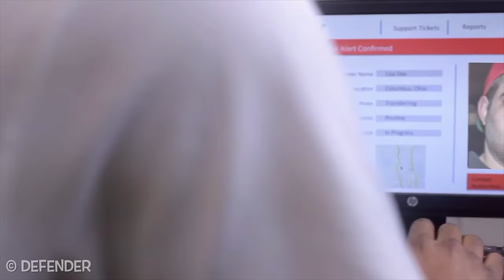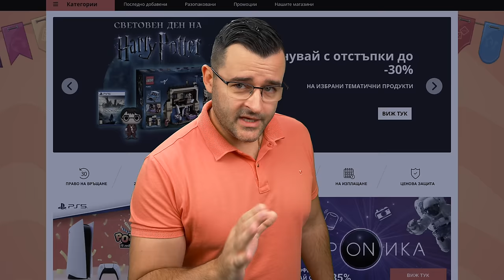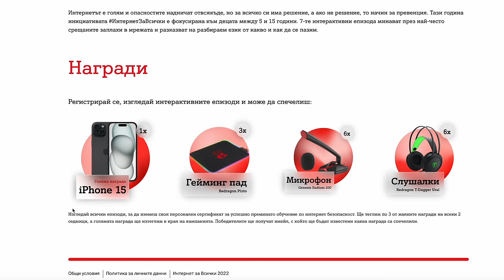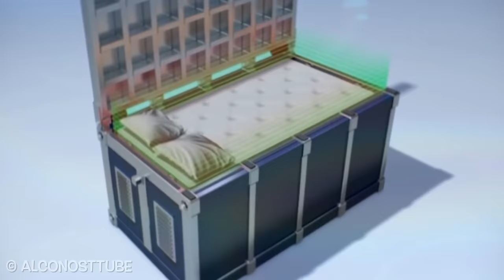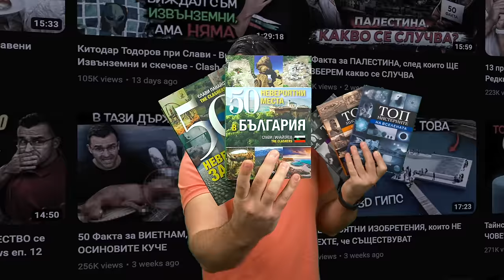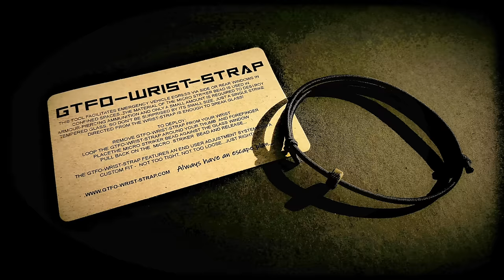13 НЕВЕРОЯТНИ ДЖАДЖИ, които МОГАТ да СПАСЯТ ЖИВОТА ВИ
Науката и изобретенията от десетилетия помагат на хората като улесняват и подобряват живота ни. Днес искам да ви представя 13 невероятни джаджи, които могат да спасят живота ви. Ще се изненадате колко гениални са някои.

За поредна година нашите приятели от А1 организират education кампания в лицето на Интернет за всички, насочена към ученици и подрастващи. 😀 Може да я разгледате и да участвате в томбола за страхотни награди.

Последната ми книга ще ви отведе до супер красиви и малко известни места от България, които може да посетите и вие. 🇧🇬 Ако искате, може да си я вземете или да ме подкрепите използвайки, моя линк за Озон. ❤️ Ще се радвам да го въвеждате преди всяка покупка от там! 🛍️ Иначе другите ми книги са тук:

Искам да ви разкажа за една интересна тема и тя е inventions , които могат да ви помогнат и да ви спасят живота. Както вече казах science помага на хората и може след тази top10 класация на theclashers да се inspire и да invest в някоя от тези джаджи. Разбира се няма insurance , че ще ви сполети подобна ситуация, но е винаги добре да имате готовност, разбира се ако finance ви го позволяват. В 13 невероятни джаджи, които могат да спасят живота ви има много diversity , която ще разнообрази денят ви и ще имате още полезна информация и news , за да сте актуални.

В днешното видео искам да ви споделя и някои интересни facts за наука и технологии , които ще ви изумят. Много често в нашето забързано ежедневие нямаме време да се замислим над тези неща и обикновено гледаме джаджи само на Черен петък! 😀 Между другото тази година blackfriday е особено дълъг и в България продължава две-три седмици, но наистина офертите са интересни.

Има много изобретатели, които посвещават животите си на това да спасяват животи. Например един младеж от australia е измислил специален уред, които изстрелва пояси на 160 метра и така до пристигането на спасител, хората могат да си помогнат. Наистина да savelife е страхотно нещо и винаги трябва да си помагаме. Битката с опазването на околната среда и climatechange продължава, като има много изобретения в насока sustainability и това е правилния път. Понякога обаче изкачат непредвидени ситуации, които биха хванали много хора неподготвени. Тази топ10 класация на Слави Клашъра е именно за тези хора, които искат да са винаги готови и да очакват неочакваното.

Пожелавам ви да седнете с приятели и семейство, да си поръчате храна за вкъщи и да изгледате новото видео. Може дори да пропуснете food , но е хубаво да сте заедно и да за забавлявате научавайки нещо ново. Както се казва infotainment е новата мода. Пожелавам ви приятно гледане на 13 невероятни джаджи, които могат да спасят живота ви.